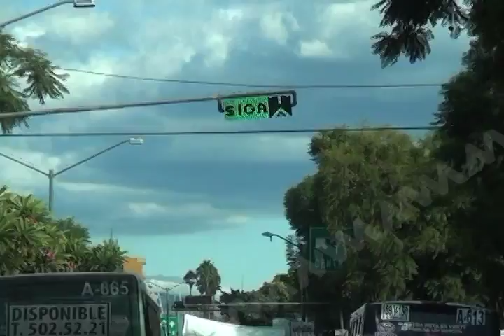En tres años el Municipio de Oaxaca de Juárez ha invertido 122 mdp para pavimentación